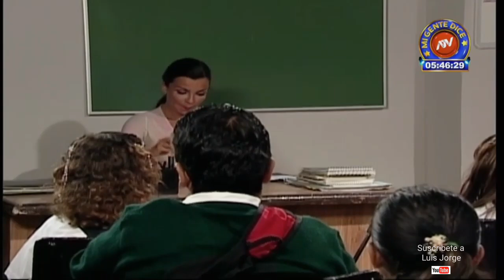Mujer casos de la vida real - Derecho de fe